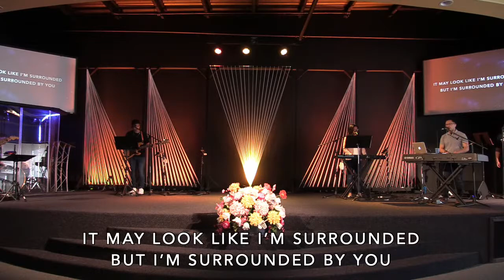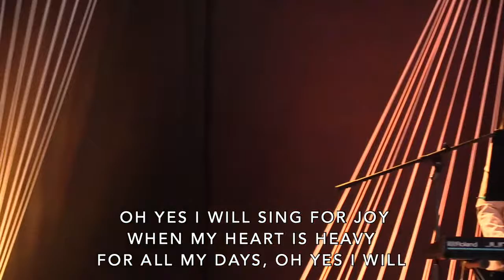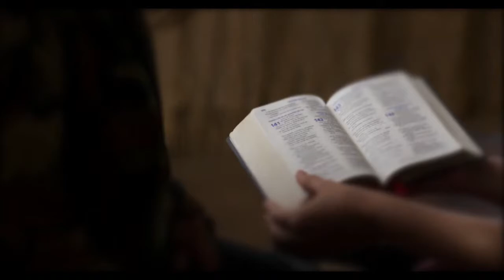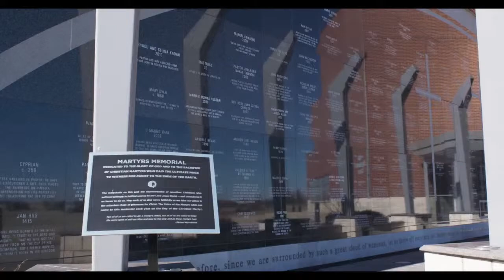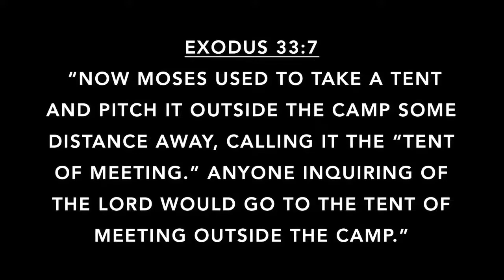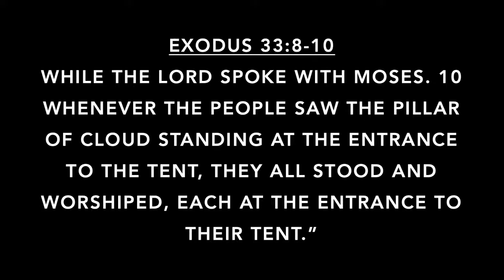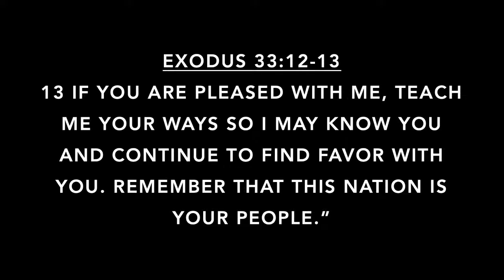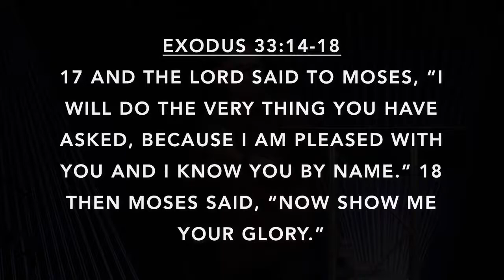"Tent" spoken by Marco Filomeno | August 15, 2021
Tent spoken by Marco Filomeno
Worship Set by Jonathan Aromin